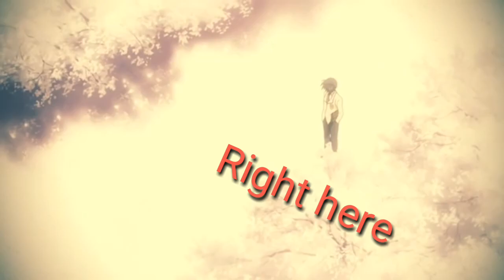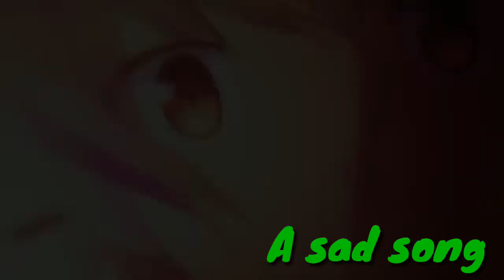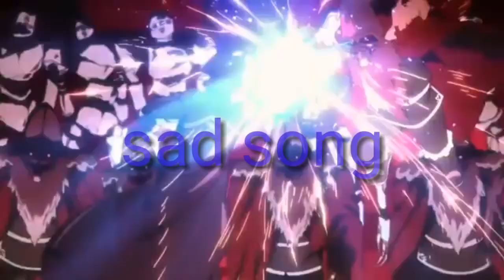Sad song (AMV) mix anime